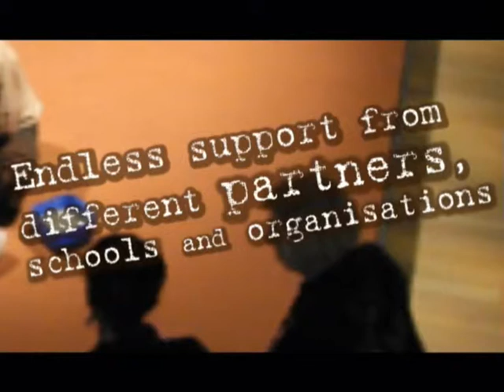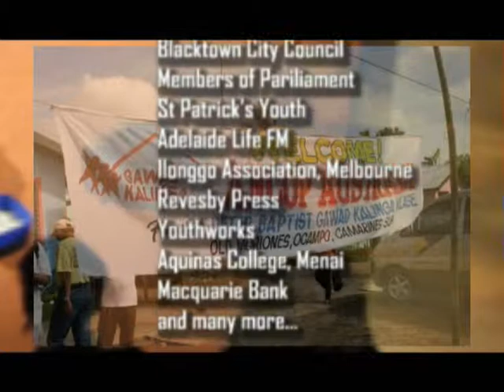GK Videoz: Our Australian GK Legacy 2008 Video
Video shown on the Miss GK Australia Coronation Night showcasing our proud Australian GK Legacy. 26 Australian GK villages, Educational sponsorships, major partners, numerous great adventures, 2008 triumphs & milestones plus more!